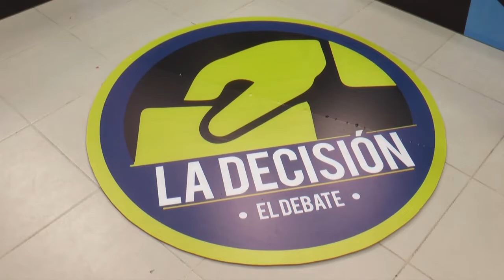“La Decisión”, un debate de ideas y propuestas para la ciudad.